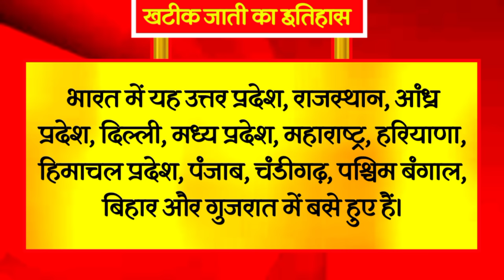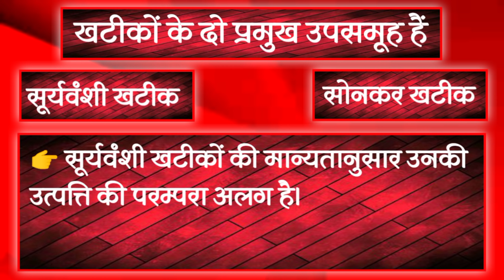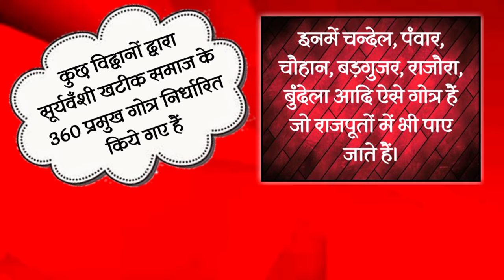खटीक जाती का गौरवशाली इतिहास Khatik Jati Ka Itihas ! History Of Khatik Caste ! Khatik Samaj ! Khatik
👉 खटीक भारत की एक मूल जाति है जो वर्तमान में अनुसूचित जाति के अंतर्गत वर्गीकृत की गई है। जिनकी संख्या लगभग 1.7 मिलियन है। भारत में यह उत्तर प्रदेश, राजस्थान, आंध्र प्रदेश, दिल्ली, मध्य प्रदेश, महाराष्ट्र, हरियाणा, हिमाचल प्रदेश, पंजाब, चंडीगढ़, पश्चिम बंगाल, बिहार और गुजरात में बसे हुए हैं। तथा व्यापक रूप से उत्तर भारत में बसे हुए हैं।
👉 खटीक शब्द “आखेटक” का ही अपभ्रंश है जिसका अर्थ होता है शिकारी या शिकार करने वाला।
पशुओं की बलि करते समय खट्ट से एक ही वार में सिर को धड़ से अलग कर देने के कारण ही खटीक नाम पड़ा ऐसा माना जाता है।
👉 इतिहास से मिले साक्ष्यों के अनुसार खटीक जाति का मुख्य व्यवसाय पशुओं की बलि देना होता था, खटीक जाति एक वीर जाति होती है जो जंगली जानवरों का शिकार करके तथा पालतू भेड़ बकरियों के मांस द्वारा राजाओं की सेना के लिए मीट की आपूर्ति व भोजन का प्रबंध किया करते थे।
👉 खटीकों के दो प्रमुख उपसमूह हैं सूर्यवंशी खटीक और सोनकर खटीक। सूर्यवंशी खटीकों की मान्यतानुसार उनकी उत्पत्ति की परम्परा अलग है।
👉 सोनकर खटीकों के मुताबिक, मुगल सम्राट औरंगजेब के शासन के दौरान, खटीक समुदाय के सदस्यों को इस्लाम में परिवर्तित किया जा रहा था। आगे रूपांतरण को रोकने के लिए, सोनकर समुदाय ने सूअरों को पालने का फैसला किया।
👉 गुजरात और राजस्थान में, जहां उन्हें खटकी भी कहा जाता है, वे राजपूत या क्षत्रिय वंश का होने का दावा करते हैं, जो शासक के दूसरे सबसे उच्च योद्धा वर्ग हैं। उनका मानना है कि वे मूल रूप से योद्धा थे और किसी तरह विस्थापन के कारण अपने वर्तमान मीट के व्यवसाय को अपनाया। राजस्थान में, खटीकों का दावा है कि योद्धा संत परशुराम (विष्णु का 6 वां अवतार) राजपूतों से नाराज थे, तथा पूरी पृथ्वी से राजपूतों का संहार कर रहे थे इसलिए खटीकों ने अपनी रक्षा के उद्देश्य से अपनी पहचान बदल ली और खटीक कहलाये।
👉 कुछ विद्वानों द्वारा सूर्यवँशी खटीक समाज के 360 प्रमुख गोत्र निर्धारित किये गए हैं इनमें चन्देल, पंवार, चौहान, बड़गुजर, राजौरा, बुंदेला आदि ऐसे गोत्र हैं जो राजपूतों में भी पाए जाते हैं। इसलिए कुछ लोगों का मानना है कि खटीक समाज भी राजपूत होते हैं लेकिन अभी तक इसके कोई पुख्ता सबूत नहीं मिल पाने के कारण यह एक बहस का मुद्दा बना हुआ है।

👉 Khatik is a native caste of India which is currently classified under Scheduled Caste.  Whose number is about 1.7 million.
👉 Khatik is the Apabhramsa of the word “Akhetak” which means hunter or hunter.
 While sacrificing animals, it is believed that Khatik got the name due to the head being severed from the trunk in one blow by Khat.
👉 According to the evidence received from history, the main occupation of the Khatik caste was animal sacrifice, the Khatik caste is a brave caste, which by hunting wild animals and by the meat of domesticated sheep and goats, the supply of meat and food for the king's army.  used to do
 The two major subgroups of Khatik are Suryavanshi Khatik and Sonkar Khatik.  According to the belief of Suryavanshi Khatik, the tradition of their origin is different.
👉 According to Sonkar Khatik, during the rule of Mughal Emperor Aurangzeb, members of the Khatik community were being converted to Islam.  To prevent further conversion, the Sonkar community decided to raise pigs.
👉 In Gujarat and Rajasthan, where they are also called Khatki, they claim to be of Rajput or Kshatriya lineage, the second highest warrior class of rulers.  They believe that they were warriors in origin and somehow adopted their current meat business due to displacement.  In Rajasthan, the Khatiks claim that the warrior saint Parashurama (6th incarnation of Vishnu) was angry with the Rajputs, and was killing Rajputs from all over the earth, so the Khatiks changed their identity for the purpose of protecting themselves and came to be known as Khatik.
👉 Some scholars have determined 360 major gotras of Suryavanshi Khatik Samaj, among which there are such gotras like Chandel, Panwar, Chauhan, Badgujar, Rajoura, Bundela etc. which are also found in Rajputs.  That's why some people believe that Khatik society is also Rajput, but due to not getting any concrete evidence of this, it remains a matter of debate.